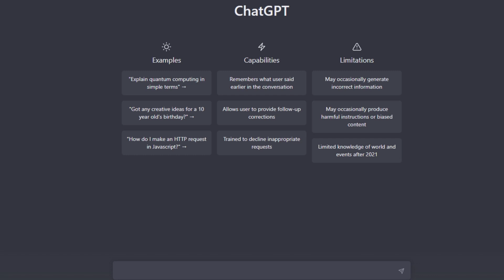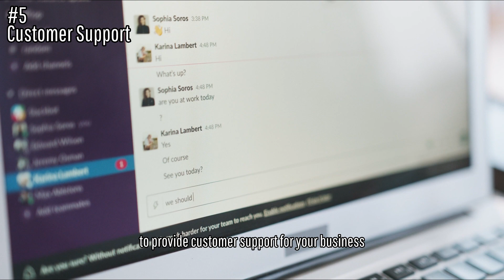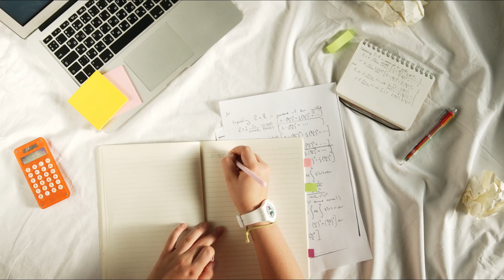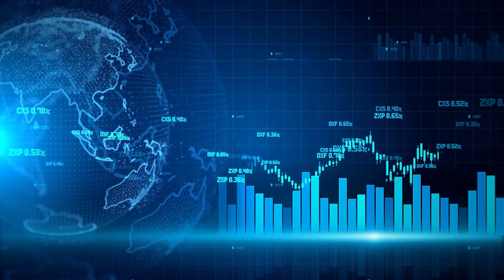10 Clever Ways to Make Money with ChatGPT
Have you heard of ChatGPT?
This powerful language model developed by OpenAI is not only capable of performing a wide range of tasks, but it can also help you make money.
In this video, we'll be discussing 10 clever ways to make money using ChatGPT.
Whether you're a freelancer, a business owner, or just looking for a side hustle,
there are plenty of opportunities to generate income with this advanced language model.
From content creation to social media marketing, we'll explore the possibilities of ChatGPT and how it can help you save time and increase your earnings.
Don't miss out on this exciting opportunity to make money with ChatGPT. Watch the video now!

Music Provider:
Purrple Cat - Contact
Album: Signs Of Life